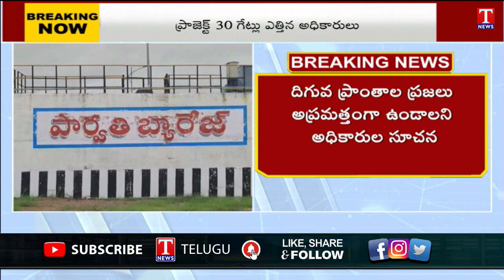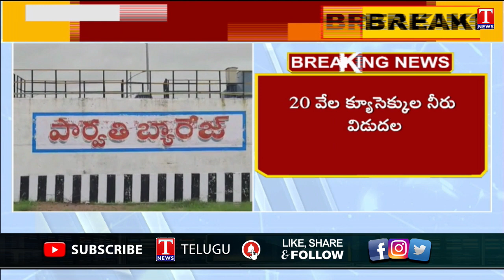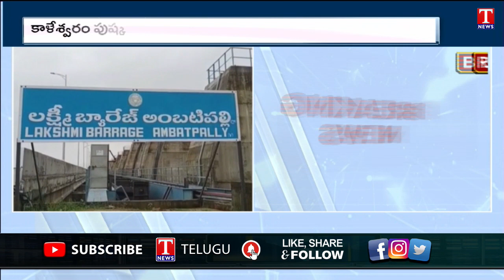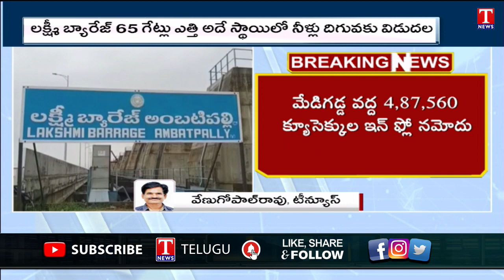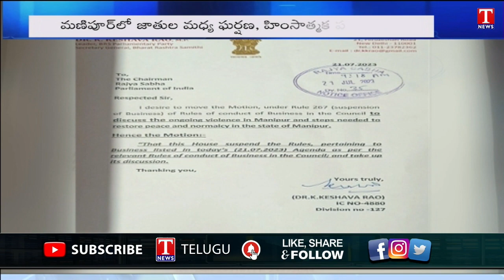Telangana Express : Rain Continues For Next 3 Days | Telangana Irrigation Projects Filled With Water